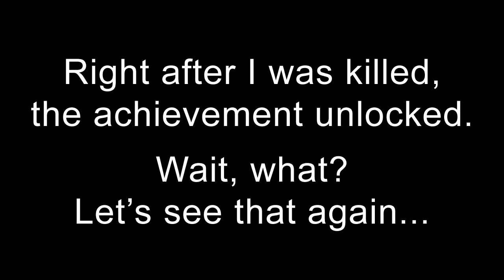Cross-Mappin' - Achievement Unlocked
At first, I was all "Wuh?"  Then I was all "Oh", and then "YAY".  :)